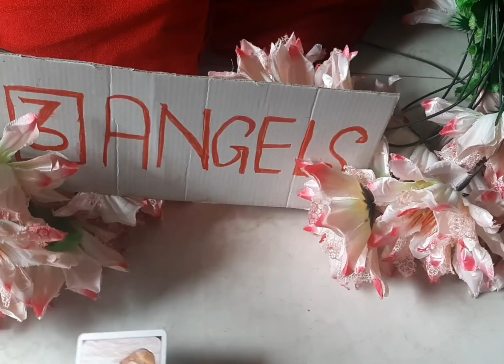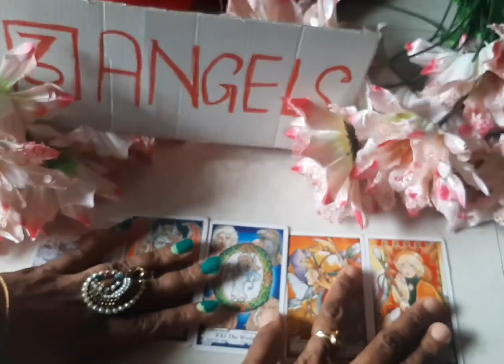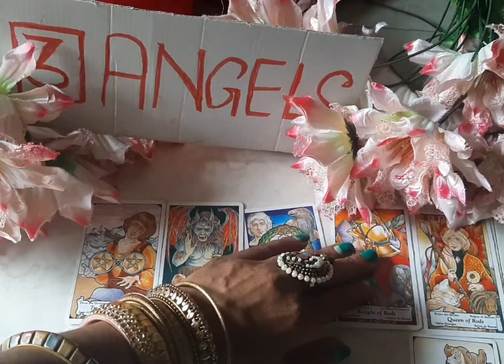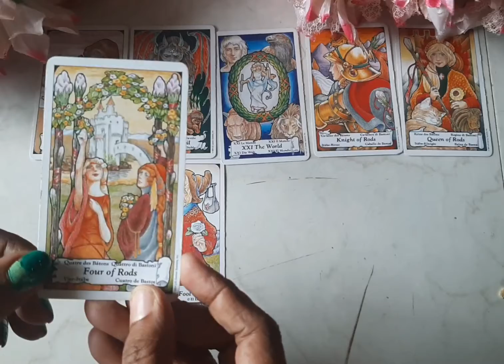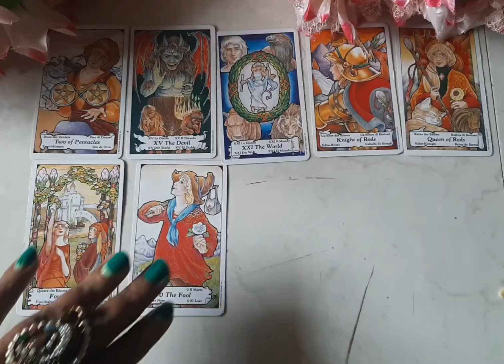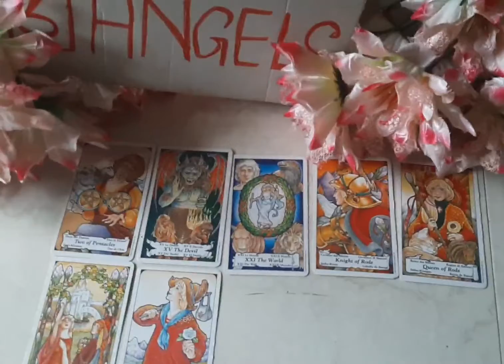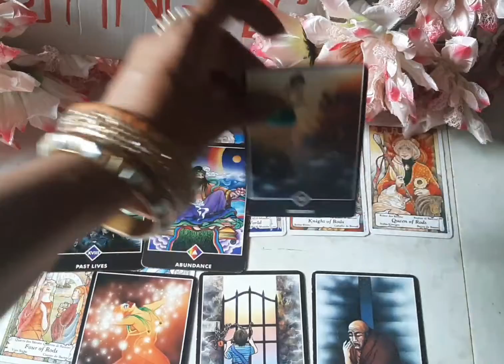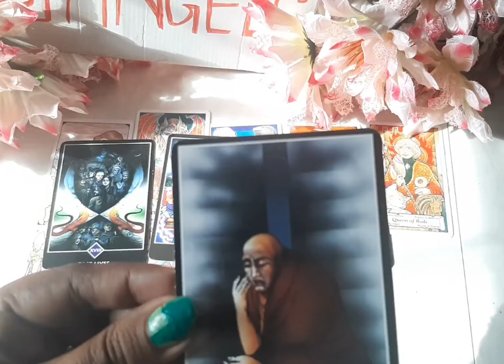❤ Ham apne aap ko kaise smart banaen 🌹# collective reading with Oracle card # Palm expert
Love, MD

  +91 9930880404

100% safe and private 1-on-1 session

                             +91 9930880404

•Kundali Vivran
•Planet Problems
•Vastu Consultant
•Children Issue's

1 Tarot Card Reading Session - Rs 500

Love, MD

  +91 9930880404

100% safe and private 1-on-1 session

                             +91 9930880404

•Kundali Vivran
•Planet Problems
•Vastu Consultant
•Children Issue's

1 Tarot Card Reading Session - Rs 500